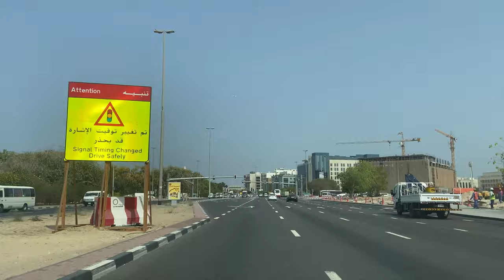DUBAI STREET || Oud Metha to Umm Hurair to Shiekh Rashid to Hudaiba Area Al Mankhool St